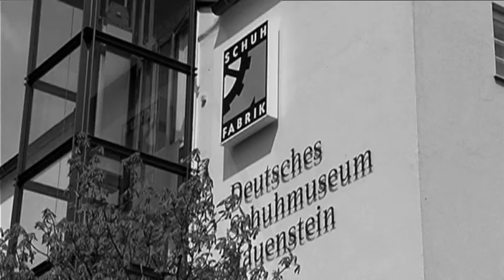ZDF-Intendant Prof. Markus Schächter (Zu Gast im Dt. Schuhmuseum)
Lena Klein im Gespräch mit ZDF-Intendant Prof. Markus Schächter im Rahmen der Sendereihe "Zu Gast im Deutschen Schuhmuseum).